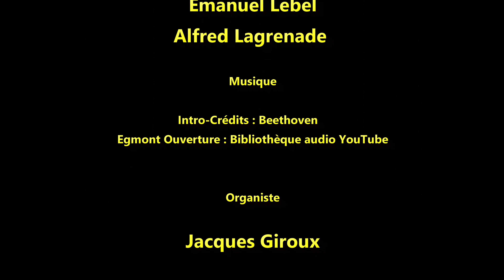L'ENSEMBLE VOX LUMINOSA au VAL NOTRE-DAME 09/12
L'Ensemble Vox Luminosa poursuit une série de concerts donnés annuellement dans l'église de l'Abbaye Val Notre-Dame située à Saint-Jean-de-Matha au Québec.
                                                                LOBET DEN HERRN
                                                                          H.Schutz